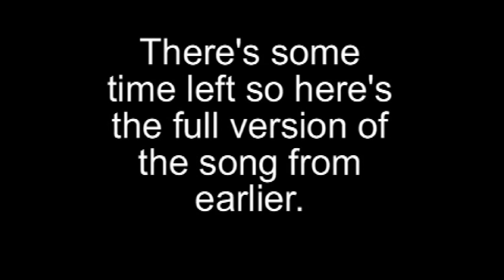Let's Play The Legend of Zelda Ocarina of Time: Part 20 | I can't think of a title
I really can't...

Artist/Composer: Brad Hoyt
Source: Scorefitter